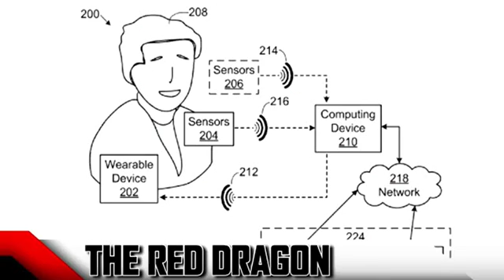New Microsoft Tech Could Make You FEEL the Game